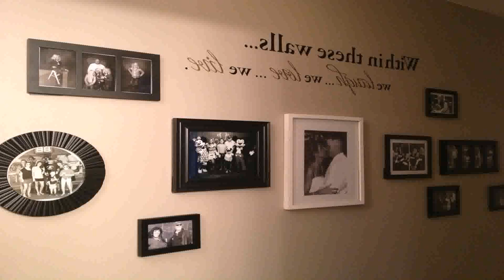Ideas For Home Decor On Pinterest - Gif Maker DaddyGif.com (see description)